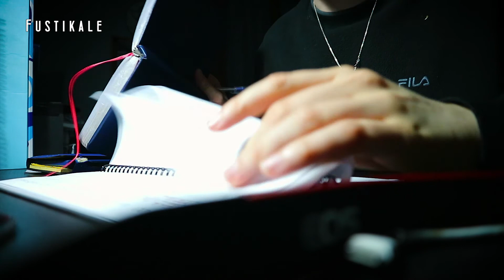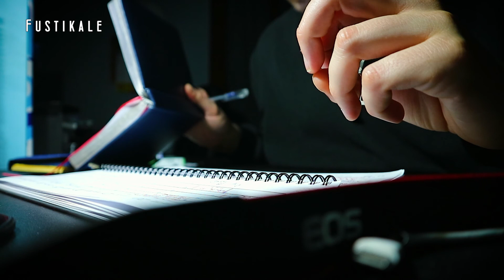Stanchezza e delirio WEEKLEY VLOG│ Fustikale │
Stanchezza e delirio in questo vlog ritagliato in pochissimi ritagli di tempo di questa intensa settimana.

Fustikale,

in questo video ho utilizzato questa videocamera

con questo obiettivo:

e ho registrato l'audio con questo microfono:

sono illuminato con questa:

•*´¨`*•.¸¸.•*´¨`*•.¸ Contatti •*´¨`*•.¸¸.•*´¨`*•.¸

Benvenuto su Fustikale.
Fustikale è un progetto nato per caso nel 2018 per racchiudere in un unico luogo, tutti gli argomenti che suscitano il mio interesse.
Sul sito trovi articoli nuovi ogni settimana sui più vari argomenti.
Nel canale youtube puoi trovare video di vario genere in cui condivido in maniera articolata alcuni miei interessi: la lettura, i viaggi in luoghi insoliti, varie esperienze e considerazioni personali sulla contemporaneità.
Sei pronto a compiere questo nuovo viaggio?